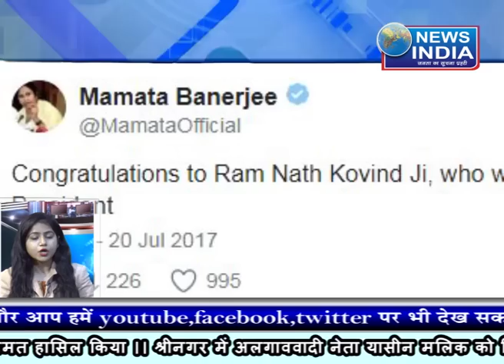"राम" जन्मभूमि विवाद जल्द सुलझेगा! "Bulletin" 21-07-17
[HD] [HQ] One of the best News Channel... "News India" has been successfully discharging it's Duty to give balanced, fair and accurate news without sensationalizing as well as by carrying different shades of view.

Must watch, share to others and subscribes the channel "News India" for regular updates of best videos.